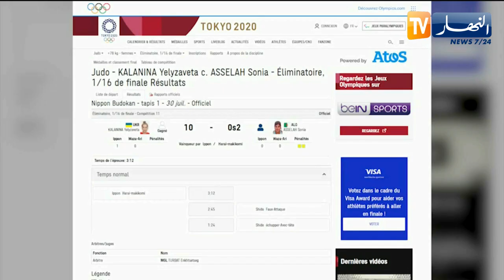المصارعة صونيا أصلاح تقصى من الدور الأول على يد نظيرتها الأوكرانية